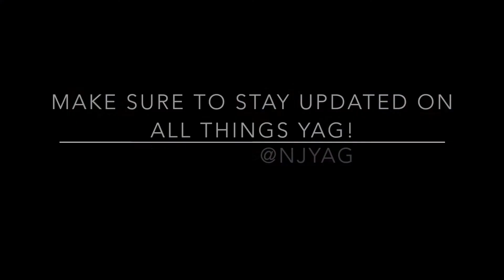Topic Description: Special Education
Officer Nalin Gardilla covers the topic of special education in the state of New Jersey.